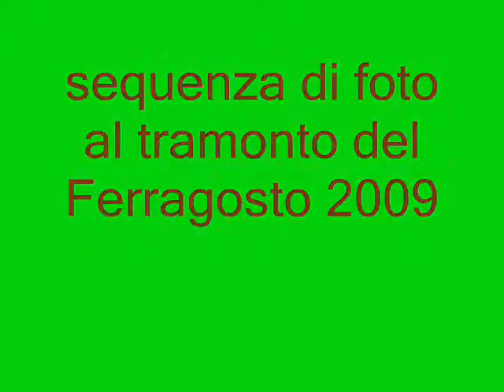Tramonto di Ferragosto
Tramonto di Ferragosto 2009 - a 2000 metri di quota presso la croce arcana (tra Toscana e Emilia)